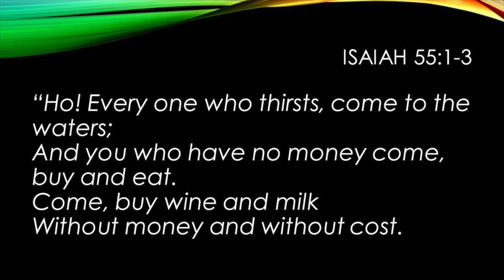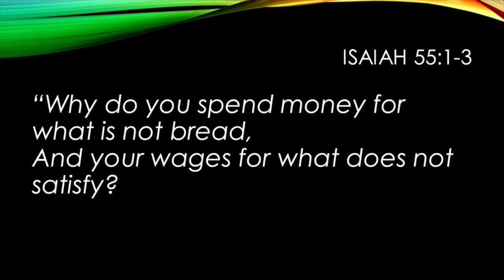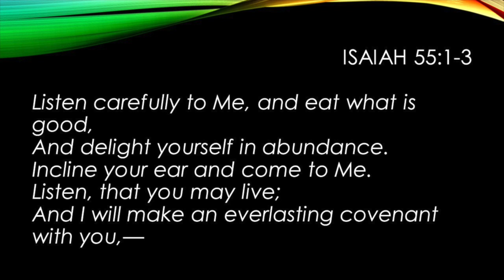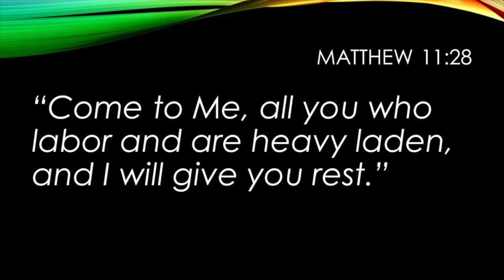Perspectives On Addiction: (Movie Beautiful Boy) The Church Must Be Ready With Celebrate Recovery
The movie Beautiful Boy brings to the church of Jesus Christ a powerful question. Can Jesus Christ through the church combat this serious problem that is now the leading cause of death in those under 50. Fortunately, we can and part of the solution is a ministry called Celebrate Recovery.  Please check out this powerful ministry. Jesus Christ is indeed the one who can set people free.